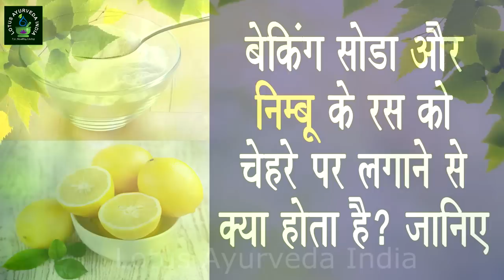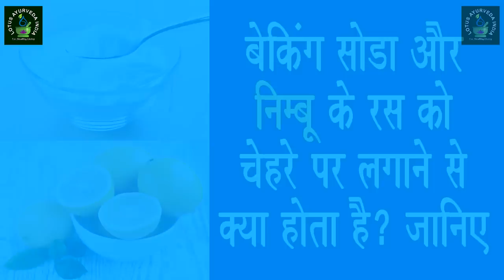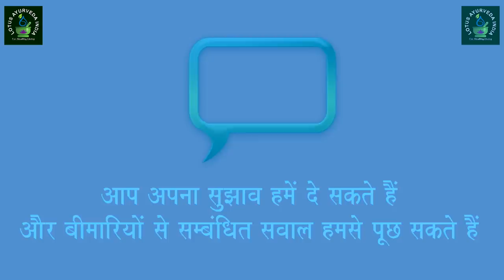बेकिंग सोडा और निम्बू के रस को चेहरे पर लगाने से क्या होता है?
बेकिंग सोडा और निम्बू के रस को चेहरे पर लगाने से क्या होता है?  |Baking soda and lemon juice and apply on the face, what happens? | بیکنگ سوڈا اور نمبو کے رس کو چہرے پر لگانے سے کیا ہوتا ہے؟

अगर ब्यूटी टिप्स "Beauty Tips" की बात करें तो सबसे पहले बात आती है चेहरे की सुन्दरता(  "Face Beauty" की | औरतो के साथ साथ मर्दों को भी अपने फेस की चिंता होती है ऐसे में वह बाजारू प्रोडक्ट्स का इस्तेमाल करते है क्या आप जानते है बिना किसी क्रीम या पाउडर का इस्तेमाल किये बिना बी चेहरे को सुंदर बनाया जा सकता है

चमकते चेहरे के लिए हम कई तरह के कोस्मेटिक्स का इस्तेमाल करते है फेशियल ,फेस पैक ,फेस मास्क ,पील ऑफ ,स्क्रब से लेकर घरेलू उपचार तक आजमाते है इन उपयो से हमेशा चेहरा चमके या ना चमके लेकिन कई बार रिएक्शन जरूर हो जाता है चेहरे कई त्वचा शरीर के अन्य हिस्सो कई त्वचा से सवेदनशीलता के मामलो में अलग होती है आज हम आपके चेहरे को चार चाँद लगाने वाला नुस्खा लेकर आये है इसमे इस्तेमाल होने वाली औषधीय आपको अपने घर पर ही आसानी से मिल जाएगी |

सामग्री

* 2 चम्मच बेकिंग सोडा -Baking Soda
* 1 चोट चम्मच नीबू का रस - Lemon Juice

विधि

दोनों औषधियों को अच्छी तरह मिक्स कर ले जब यह दोनों औषधियों अच्छी तरह से मिक्स हो जाये तो इस मास्क को अच्छी तरह से अपने चेहरे पर अप्लाय करे और 20 मिनट के लिए ऐसे ही छोड़ दे अगर आपको अपने चेहरे पर जलन महसूस हो तो आप अपने चेहरे को २० मिनिट से पहले भी धो सकते है जब यह सुख जाये तो मुह को ठंडे पानी से धो ले Wash your face with cold water|
हफ्ते में एक बार ऐसा करने से आपको लाभ होगा

LOTUS AYURVEDA INDIA
175, CITY MALL, NEW LINK ROAD, ANDHERI (WEST)
MUMBAI-400053